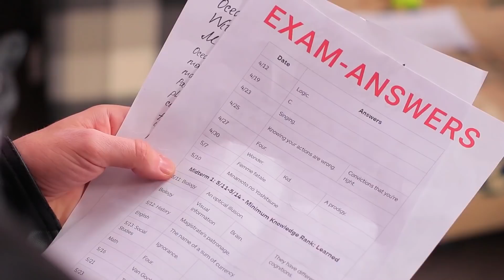Học Sinh Giàu VS Học Sinh Nghèo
Học sinh giàu hay học sinh nghèo thì có những ngày tháng dễ dàng hơn ở trường? Hãy tìm câu trả lời trong video mới của chúng tớ nha!